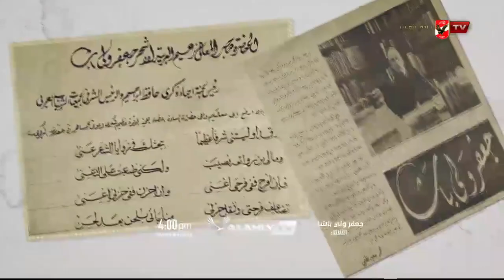انتظرونا الثلاثاء الـ 4 مساءًا | وعرض لفيلم وثائقي.. جعفر ولي باشا